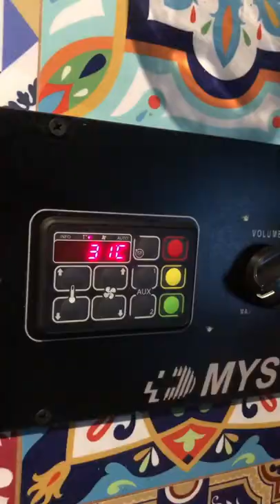A Day in My Life Living in a Retired Ambulance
Here's a day in my life living in a retired ambulance. Living the van life isn't always easy, but some days are awesome - and we were pleasantly shocked by our time in Oklahoma City.